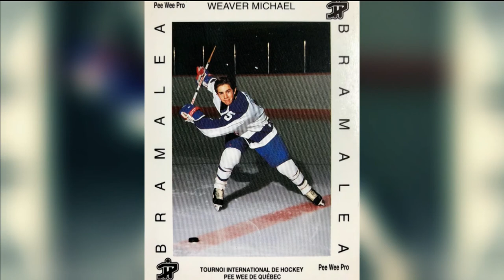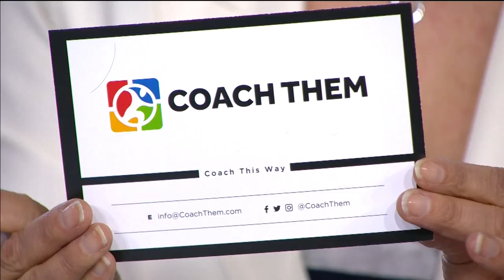Hometown Hockey Brampton with Mike Weaver